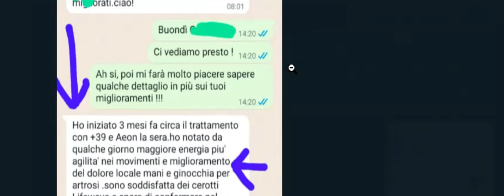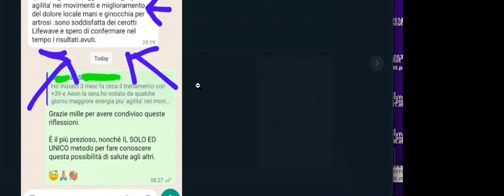LifeWave | Testimonianze | Energia, agilità e artrosi | febbraio 2024 | T 020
LifeWave | Testimonianze | Energia, agilità e artrosi | Testimonianze - 020

Una testimonianza scritta di una signora piemontese che ha preferito fare questa condivisione in maniera anonima ;-)

Ha iniziato con i cerotti LifeWave X39 e Aeon circa 3 mesi fa. Le sue osservazioni fino ad ora :
* Maggiore energia
* Più agilità
* Meno dolore nelle mani e ginocchia (artrosi)

 sintomi variabili.

 nostre informazioni.